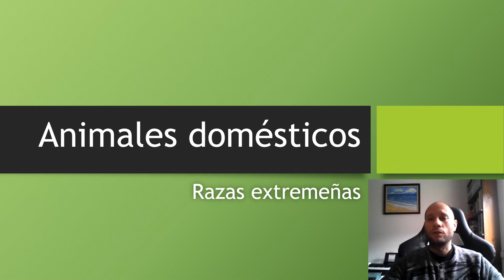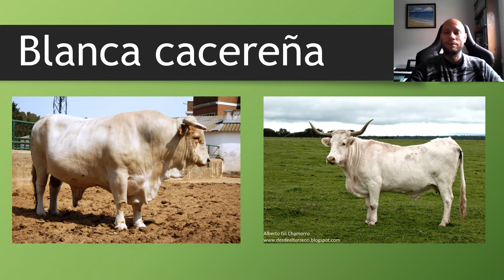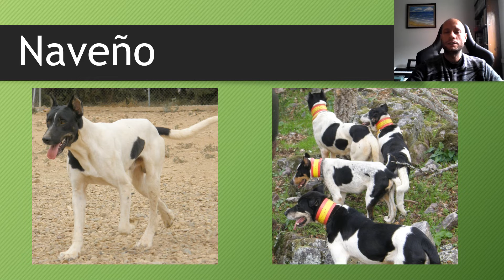Fauna extremeña que debemos conocer: Animales domésticos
Hola a todos, en el Colegio de Madrigal de la Vera (Cáceres) existe un proyecto muy bonito de recuperación de raíces llamado Extremadura en la Escuela. Cada año tiene una temática diferente. Este año, tras mi insistencia durante mucho tiempo, la temática son los animales. Y yo iba a ir a dar unas charlas sobre la fauna extremeña a los alumnos. Por desgracia, debido al Covid-19, esto no ha sido posible. Así que me he animado a dar estas charlas a través de mi canal. Aunque originalmente estaban pensadas para los niños del colegio de Santa Florentina creo que pueden resultar interesantes para niños, y no tan niños, de otras zonas.

Aquí podéis ver el blog del cole donde aparecen, entre otras cosas, las actividades de Extremadura en la Escuela.

En este octavo y último vídeo de esta serie voy a hablar de algunas razas de animales domésticos cuyo origen está en Extremadura o al menos tienen una gran importancia para Extremadura, algunas son muy conocidas pero otras es necesario que se conozcan.

La mayoría de las fotografías que he utilizado en este vídeo son sacadas de Internet, cuando tenían el nombre del autor lo he respetado. Si hay alguna fotografía tuya y quieres que te nombre o ponga aquí la dirección a tú pagina web lo haré encantado. En cualquier caso gracias por ayudarme en esta bonita iniciativa.

Si quieres hacerme alguna consulta te responderé encantado en la medida de mis conocimientos. Si he cometido algún error espero que me disculpes porque muchas de las especies de las que hablo en este vídeo tampoco las conozco con profundidad.

Y ya por último si quieres saber mucho más sobre la fauna extremeña te recomiendo que te descargues este libro de forma gratuita

Si detectas algún fallo coméntalo para que pueda solventarlo y si quieres  recomendarme algún tema sobre el que hablar hazlo, lo tendré muy en cuenta.

También puedes encontrar otros contenidos sobre animales en